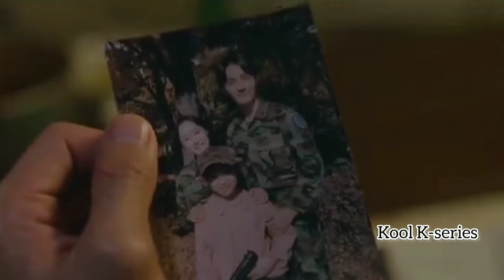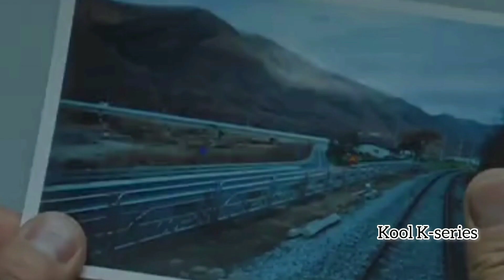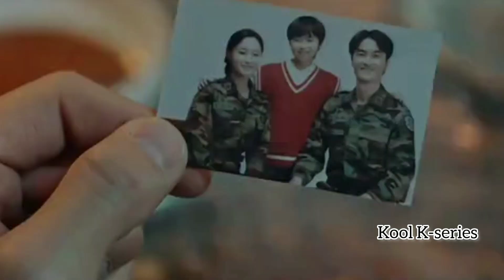Story of the boy who lost his parents/revenge story@koolk-series3432#SUBSCRIBE#comment 👍or👎